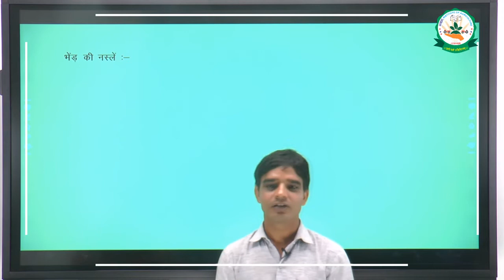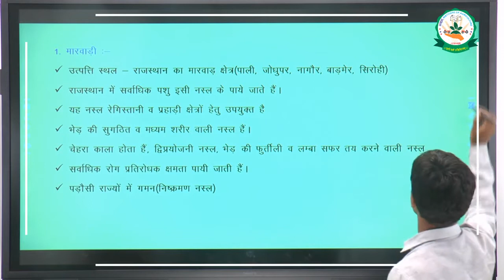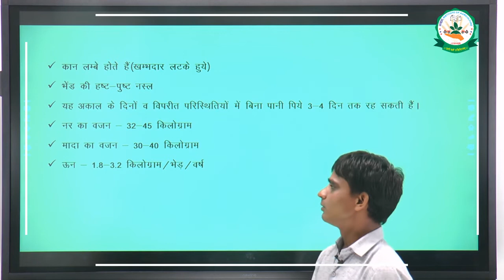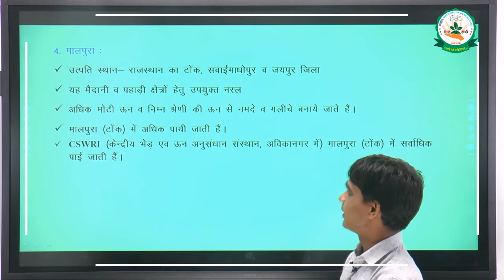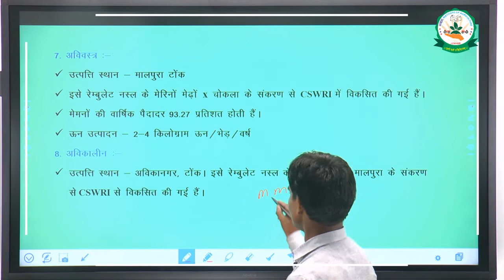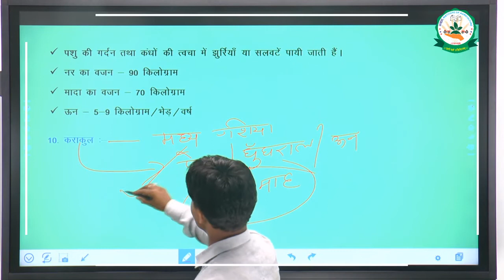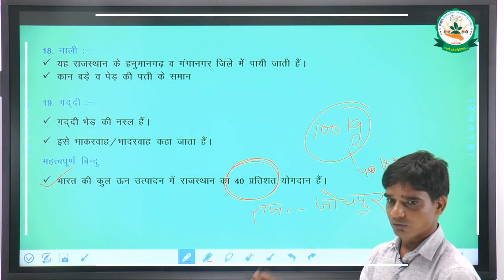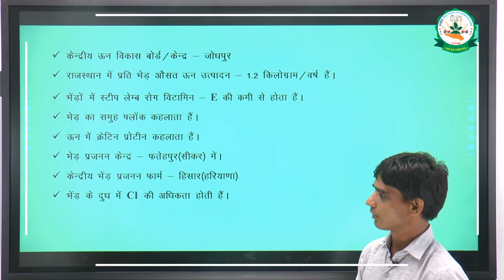Agriculture पशुपालन भेड़ पालन - कृषि विज्ञान Class - 05 | Prayas Institute of Agriculture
Prayas Institute of Agriculture कृषि विज्ञान Class - 05 Agriculture पशुपालन भेड़ पालन by Ln Sir.

About:- Prayas Institute is a pioneer institute in the field of all national and state level agricultural exams. Founded on July 05, 2018 with a vision to provide coaching for all Agricultural competitive exams.

Address:- Regar Dharmshala Ke Samne, Gramin School Ke Pas, Adarsh Colony Jobner,

प्रयास संस्थान की ओर से JET-ICAR की तैयारी करने वाले विद्यार्थियों के लिए ऑनलाइन कक्षाए एवम् ऑनलाइन टेस्ट (फ्री) की सुविधा दी जा रही है। जो संस्थान में पढ़ने वाले स्टूडेंट्स के साथ ही अन्य स्टूडेंट्स के लिए भी फ्री हैं।  कोई भी विद्यार्थी टेस्ट हेतु नीचे दिए गए लिंक से App डाउनलोड करके रजिस्टर कर सकता हैं।

Prayas Institute of Agriculture has its own app now. Keep learning, keep growing.

नोट- टेस्ट शेड्यूल एप्लीकेशन के लिंक Study Material से देखे।